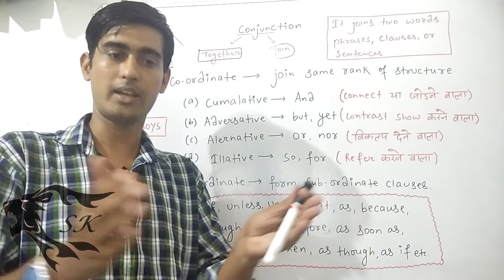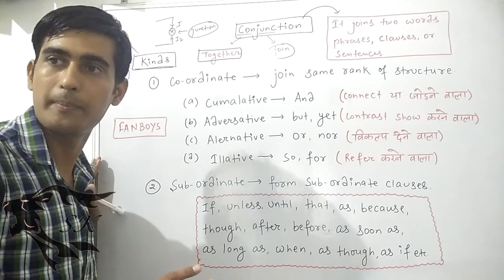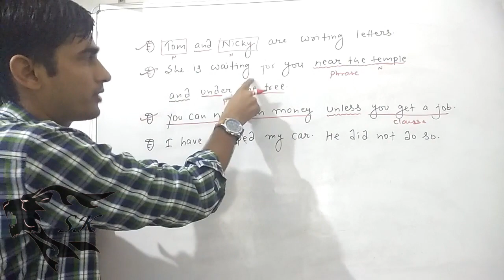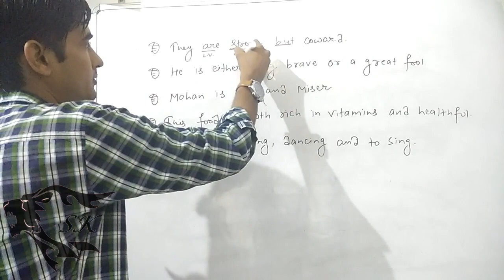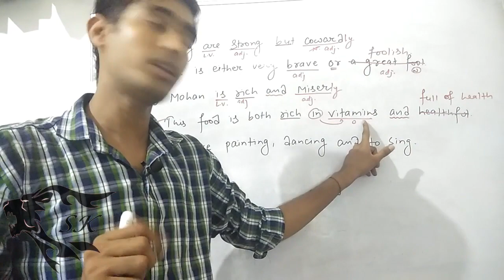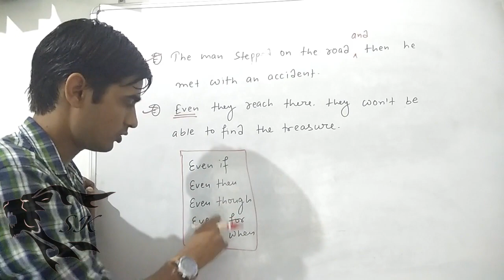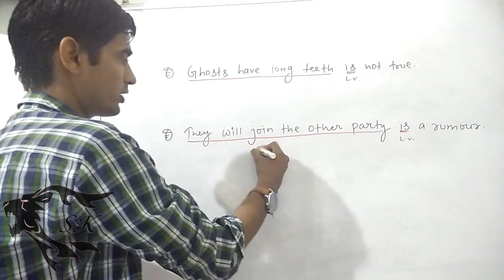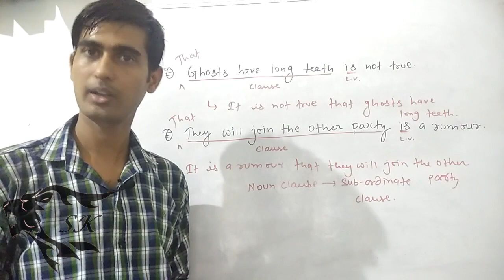Conjunctions - English Grammar part-1 | ssc cgl | ibps po | English Grammar in Hindi | study king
In grammar, a conjunction is a part of speech that connects words, phrases, or clauses that are called the conjuncts of the conjoining construction. The term discourse marker is mostly used for conjunctions joining sentences.
Conjunctions are the words that join sentences, phrases, and other words together. Conjunctions are divided into several categories, all of which follow different rules. We will discuss coordinating conjunctions, adverbial conjunctions, correlative conjunctions, and subordinating conjunctions.
Provides an introduction to the conjunction, discussing grammar rules and word usage.
Conjunctions - English Grammar part-1 | ssc cgl | ibps po | All rules in English Grammar in Hindi :
Coordinating conjunctions, also called coordinators, are conjunctions that join, or coordinate, two or more items (such as words, main clauses, or sentences) of equal syntactic importance. In English, the mnemonic acronym FANBOYS can be used to remember the coordinators for, and, nor, but, or, yet, and so.[4] These are not the only coordinating conjunctions; various others are used, including[5]:ch. 9[6]:p. 171 "and nor" (British), "but nor" (British), "or nor" (British), "neither" ("They don't gamble; neither do they smoke"), "no more" ("They don't gamble; no more do they smoke"), and "only" ("I would go, only I don't have time"). Types of coordinating conjunctions include cumulative conjunctions, adversative conjunctions, alternative conjunctions, and illative conjunctions.[7]

Here are some examples of coordinating conjunctions in English and what they do:

For – presents rationale ("They do not gamble or smoke, for they are ascetics.")
And – presents non-contrasting item(s) or idea(s) ("They gamble, and they smoke.")
Nor – presents a non-contrasting negative idea ("They do not gamble, nor do they smoke.")
But – presents a contrast or exception ("They gamble, but they don't smoke.")
Or – presents an alternative item or idea ("Every day they gamble, or they smoke.")
Yet – presents a contrast or exception ("They gamble, yet they don't smoke.")
So – presents a consequence ("He gambled well last night, so he smoked a cigar to celebrate.")
Correlative conjunctions work in pairs to join words and groups of words of equal weight in a sentence. There are many different pairs of correlative conjunctions:

either...or
not only...but (also)
neither...nor
both...and
whether...or
just as...so
the...the
as...as
as much...as
no sooner...than
rather...than